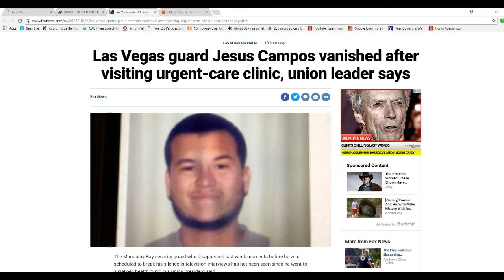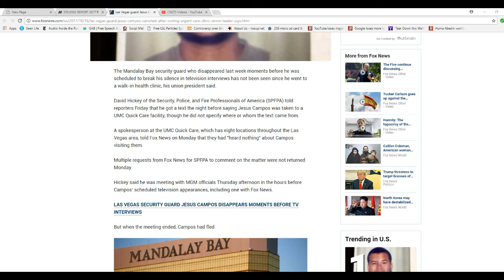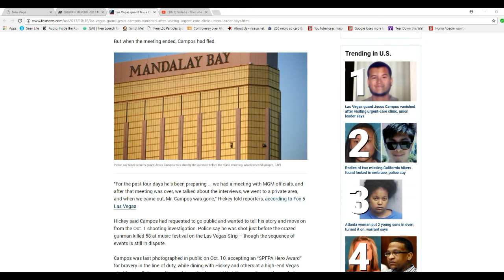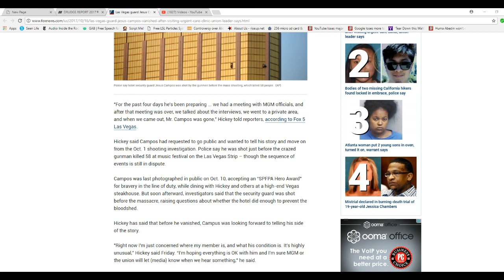Famed Las Vegas security guard Jesus Campos vanishes moments before interview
Jesus Campos, the security guard who at first was credited with stopping the shooting rampage in Las Vegas, was all set to do an interview, but suddenly vanished moments before the interview.
  Making matters worse, he was supposed to have gone to an urgent care center, but the chain denies that he did.
    He may have been intimidated into not speaking out, or maybe he was really complicit.  He could have been disappeared or even Vince Fostered. We don't know.